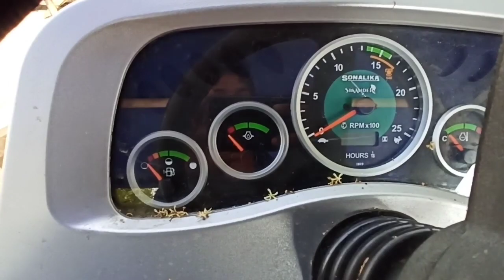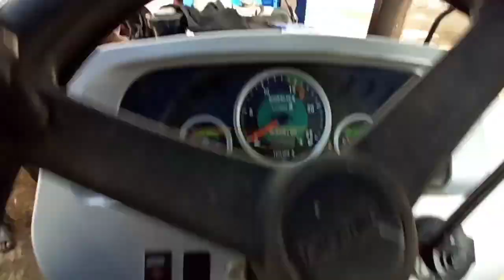आप ही बताओ क्या सोनालिका 50 powertrac यूरो 60 को हरा देगा। किसान चौपाल में तो यही कहा